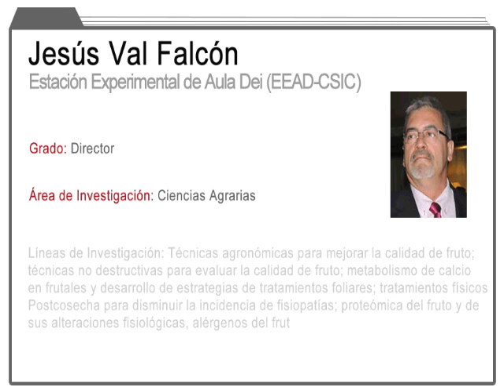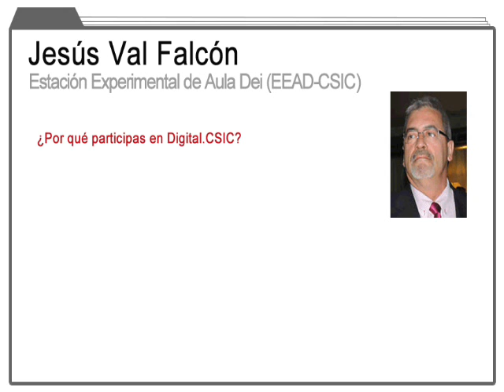Digital.CSIC (divulgación): testimonios CSIC sobre Acceso Abierto. Jesús Val Falcón